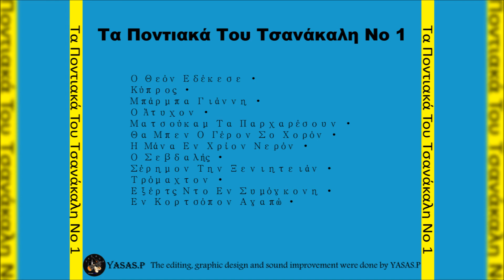Νίκος Παυλίδης & Γιάννης Τσανάκαλης (Βλασταρίδης)-Μπάρμπα Γιάννη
From the CD "Τα Ποντιακά Του Τσανάκαλη Νο. 1" 1975
Τραγούδι: Χρήστος Παναγιωτίδης, Νίκος Παυλίδης & Γιάννης Τσανάκαλης (Βλασταρίδης)
Λύρα: Γιάννης Τσανάκαλης (Βλασταρίδης)
Στίχοι και μελωδία: Χρήστος Παναγιωτίδης & Γιάννης Τσανάκαλης (Βλασταρίδης)
From the CD "Ta pontiaka tou Tsanakali No. 1" 1975
Sing: Christos Panagiotidis, Nikos Pavlidis & Giannis Tsanakalis
Pontian Lyra: Giannis Tsanakalis (Vlastaridis)
Lyrics and poetry: Christos Panagiotidis & Giannis Tsanakalis (Vlastaridis)